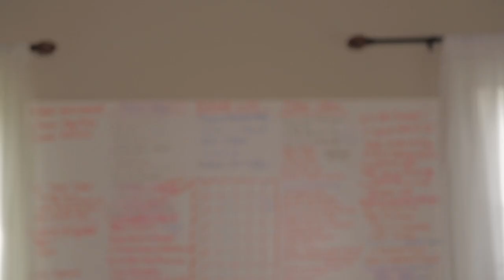How to Work Hard, But Not Really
All work and no play can make you go crazy, so here are some tips that will help you work smarter and allow you to have a life.